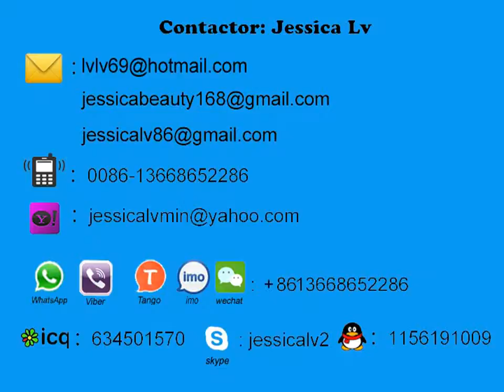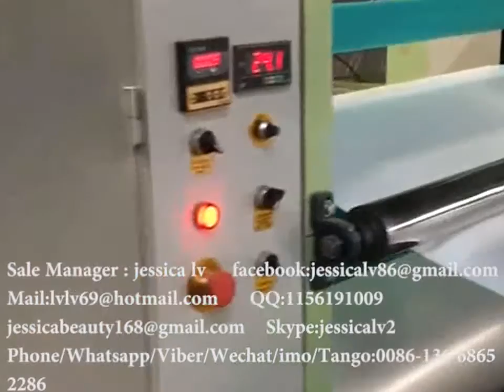jessica 105 120 ps foam sheet extuder for foam box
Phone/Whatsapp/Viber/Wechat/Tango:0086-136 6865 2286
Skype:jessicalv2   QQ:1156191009